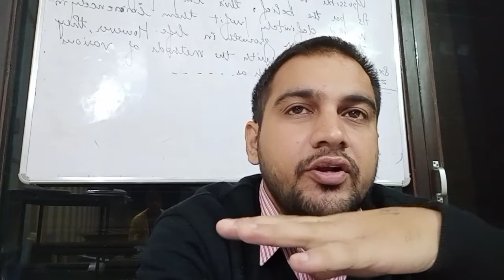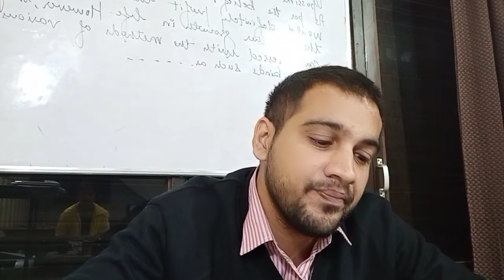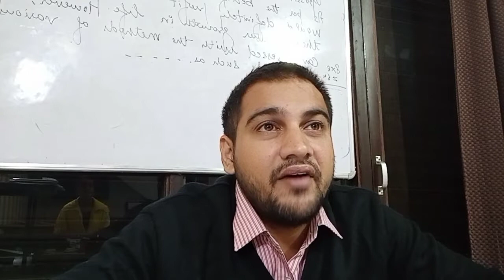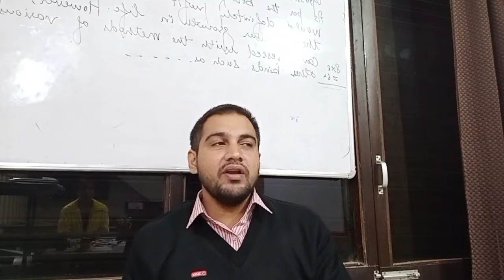ielts l double question l task 2 Il The Language Academy ll BALACHAUR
It is prepared for explaining the IELTS aspirants about double question task 2 as well as basic requirement for all essay type.